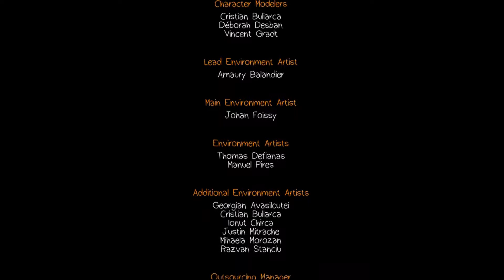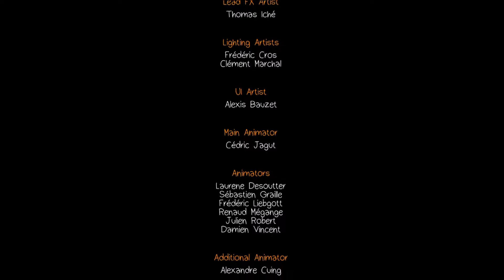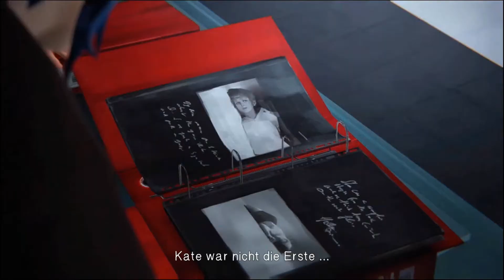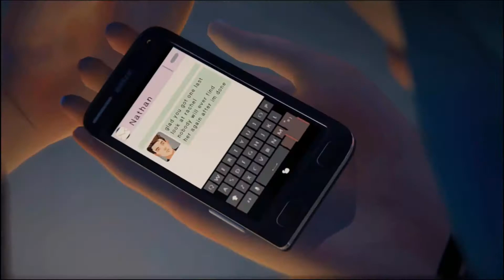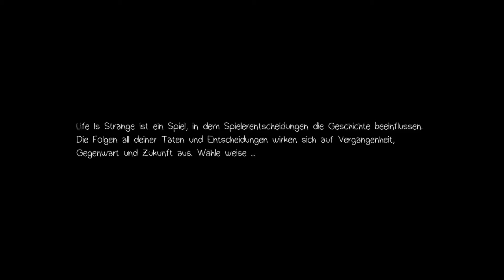Life is Strange [PS4] #35 - Es ist eine Falle! - Let's Play - Deutsch/German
Max und Chloe wollen Nathan stellen, doch sie geraten in eine Falle! :O ;)

Grüße an K&E Ka

In "Life is Strange" schlüpfen wir in die Rolle der jungen Studentin Max Caulfield, die neben dem üblichen Uni-Stress auch mit ganz anderen, viel seltsameren Dingen klarkommen muss. ;)